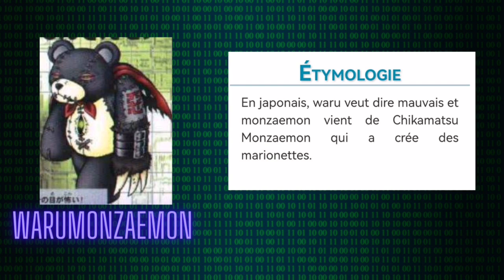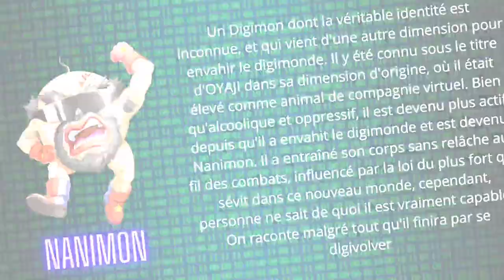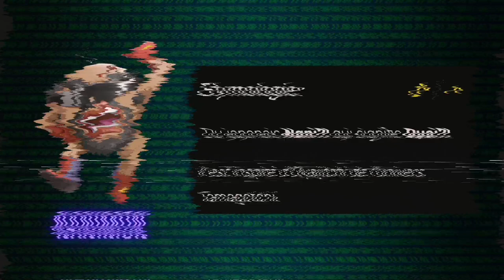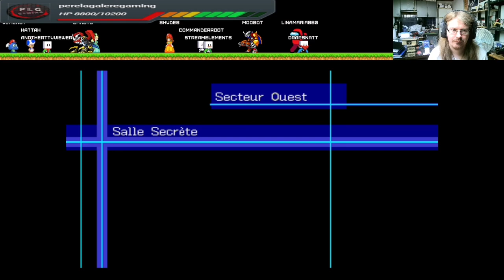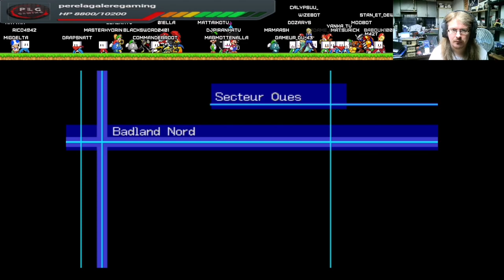🎮 Digimon World 2003 - Épisode 30 : Exploration des Égouts ! [FR - PlayStation 1]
Dans cet épisode palpitant de Digimon World 2003, nous plongeons dans les mystérieux égouts de la ville pour découvrir de nouveaux défis, des digimons sauvages et peut-être même des secrets bien gardés ! Joignez-vous à nous pour une aventure captivante dans ce monde numérique.